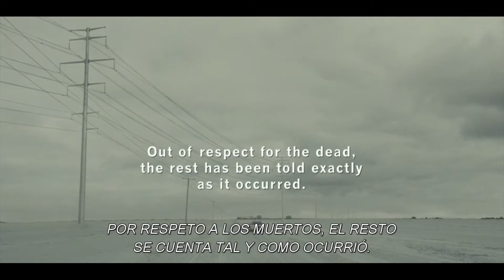Fargo 3x04 - Opening scene (subtitulado en español)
Para mí una de las mejores 'intros' de toda la serie. Hace uso de la música de la obra "Pedro y el Lobo" para relacionar sus personajes con los de Fargo.